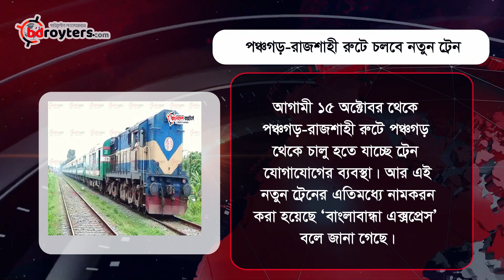নিউজ বুলেটিন (০৬-১০-২০২০) || News Bulletin |||| Bangladesh Royters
নিউজ বুলেটিন (০৬-১০-২০২০)

News Bulletin